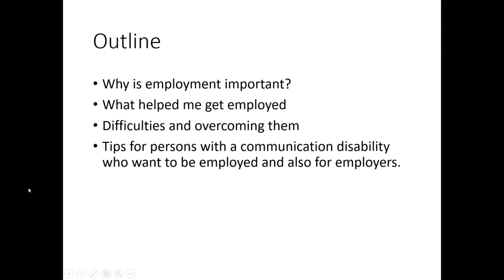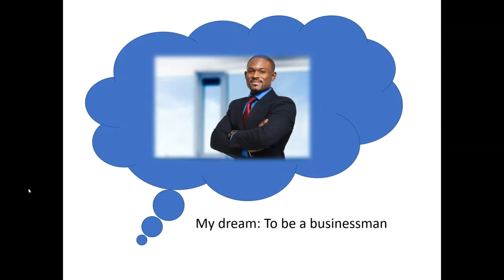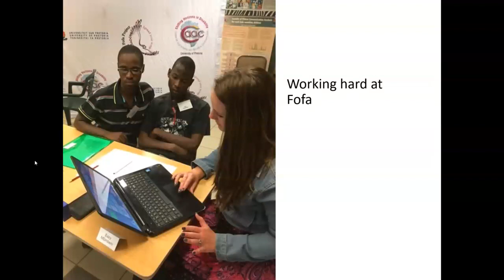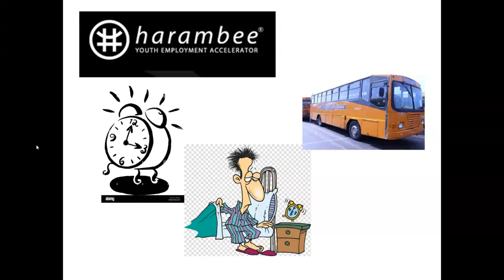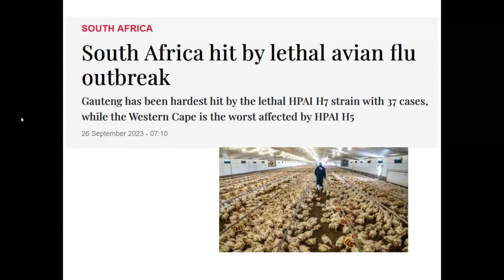Employment for persons with communication difficulties. Easy Mthombeni